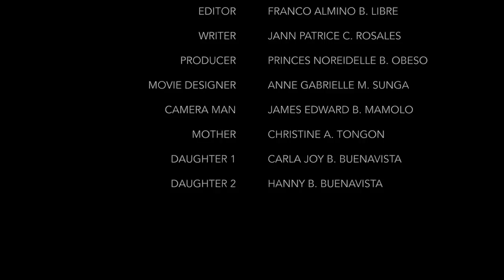Cinephone - Salbabida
Cinephone 2014 Finalist

School: Digos City National High School
Representative: Michael Patos Aquino